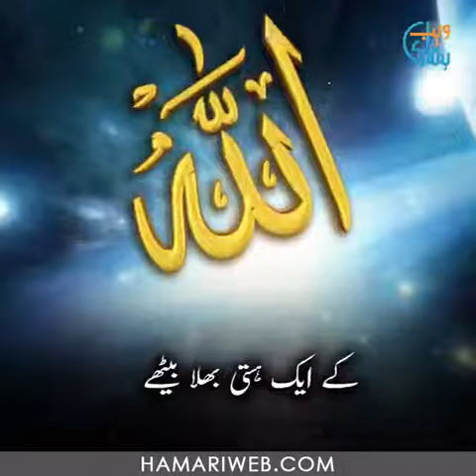Behtreen bayan zaroor sune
Bayan HALAT ke uper